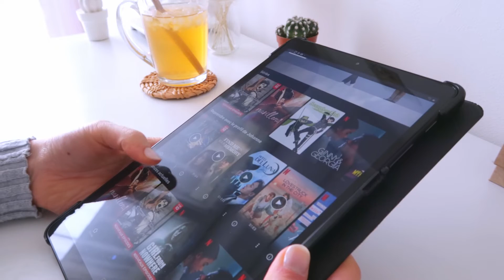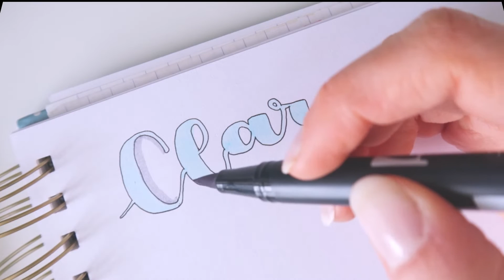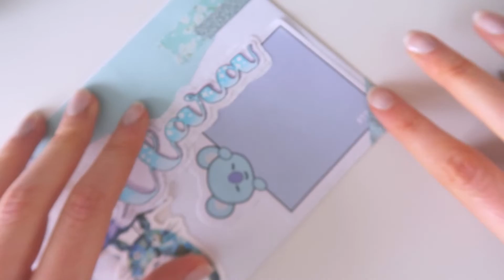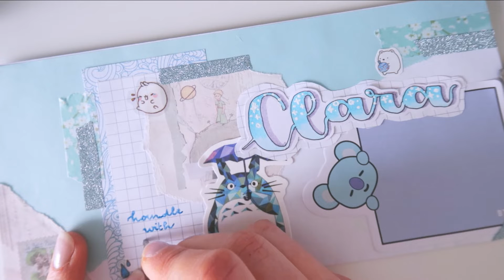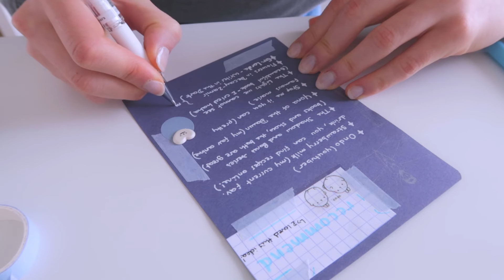Penpal With Me ep. 2~ dear Clara *blue/pastel theme*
Hi friends, I hope you're doing well!

Today I wrote a penpal letter to my penpal Clara! I haven’t been able to post a lot because school is very hectic at the moment, but I’ll be able to bost more during summer break! I love penpalling since it's a way to connect deeply with people of different cultures, all over the world! Plus it's a way to use up the stationary I  have way too much of haha xD

Here is my instagram, feel free to dm me anytime ♡✧( •⌄• )